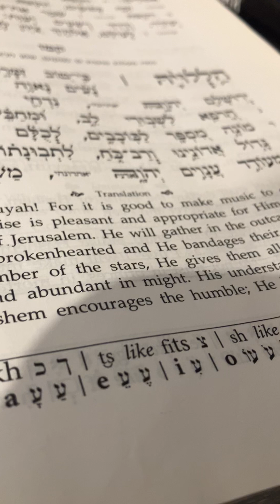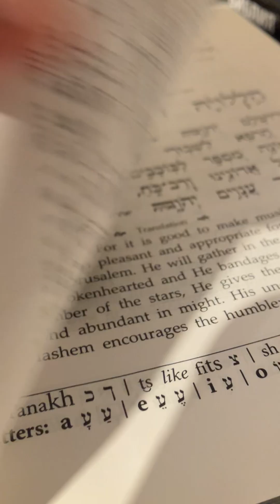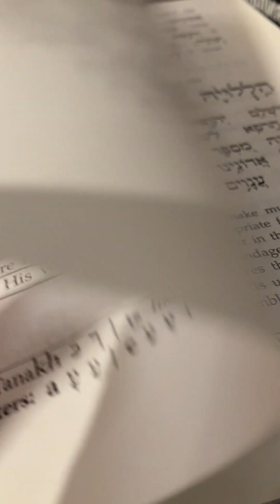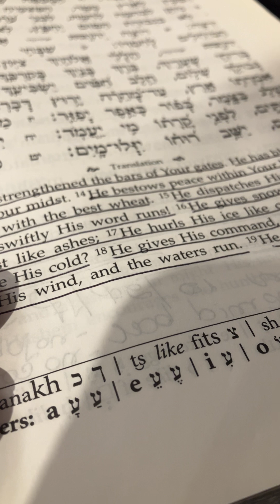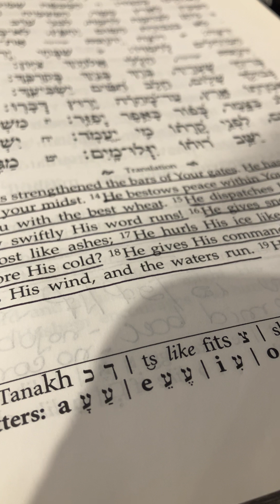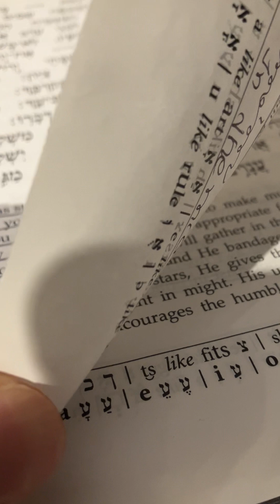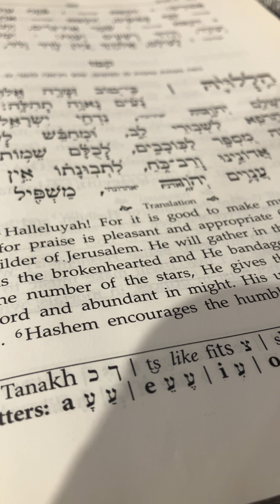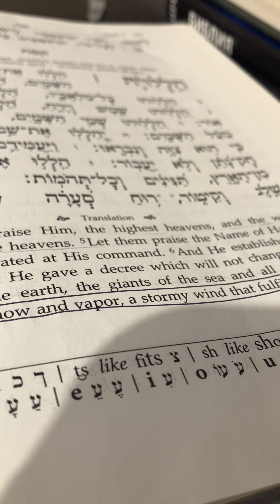He strengthens your gates, o Israel. He bestows peace within your borders and blesses your children.